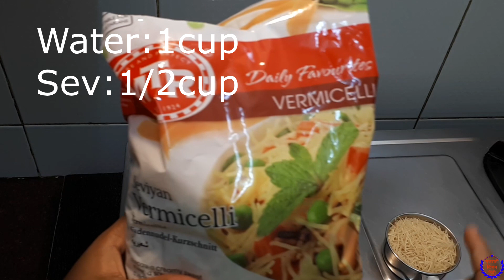रोज फालूदा बनाने का परफेक्ट तरीका ।।आशान तरीके से बनाये फालूदा रेसिपी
Rose Falooda Recipe In Hindi||Parfect Falooda Recipe ||Ashan Tarike Se Banye Rose Falooda Recipe In Hindi||How To make Homemade Falooda at home||In Hindi Recipe||